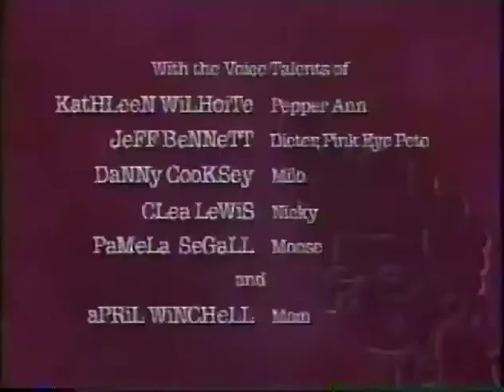Pepper Ann: Baggy Bean Buddies (Ending Credits)